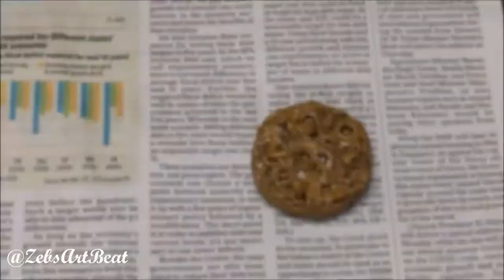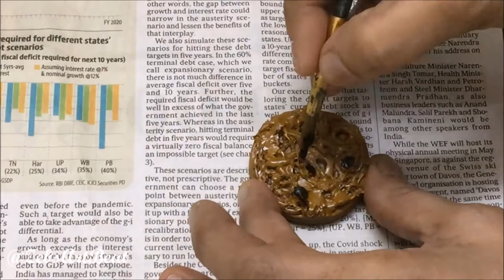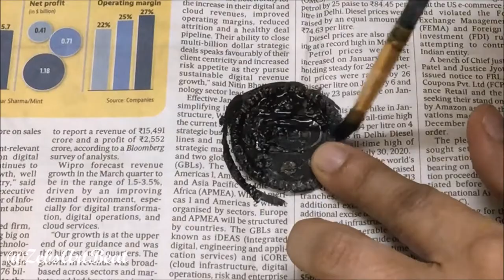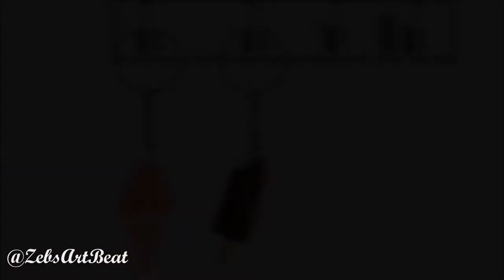Biscuit Keychain | DIY Cute Cookies Keychain | Oreo, Crackers, Cookies, Choco Biscuits, Tea Biscuits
Cute Cookie Keychains | Share | Best DIY Gifts |  Oreo, Crackers, Cookies, Choco Biscuits, Tea Biscuits Keychains

Enjoyed watching? Hit the thumbs up of you want more such videos.

Our Other YouTube channel :
ZebsFoodArt